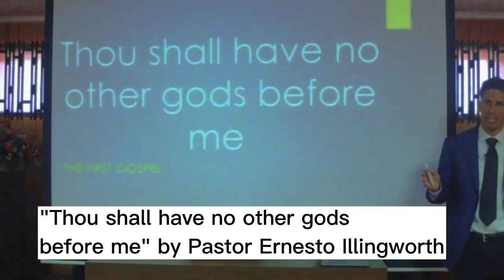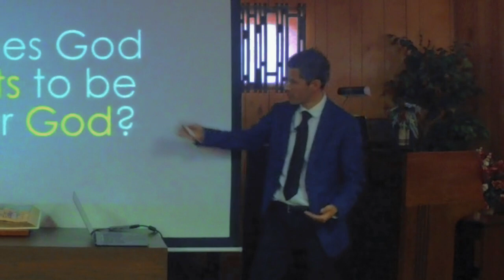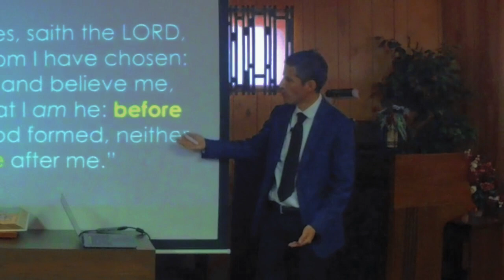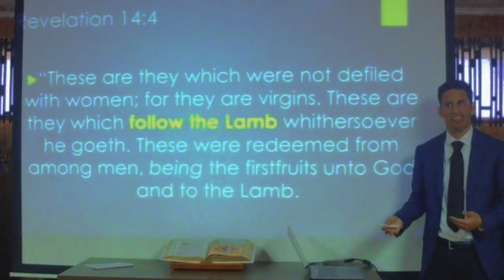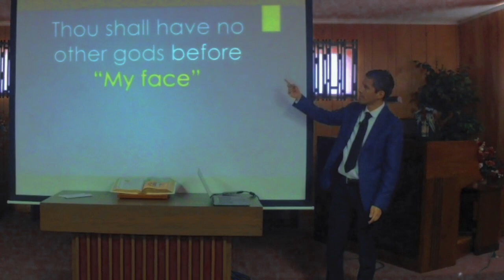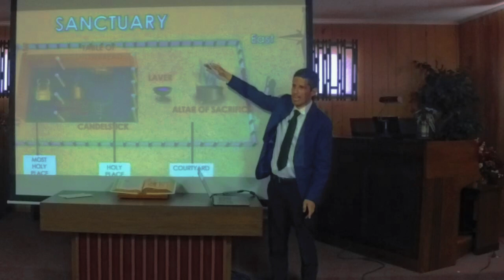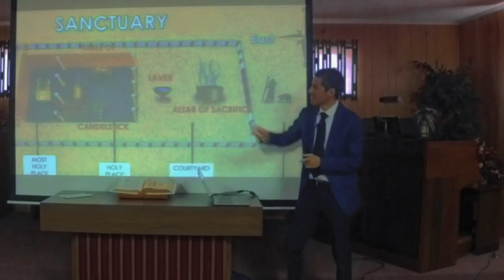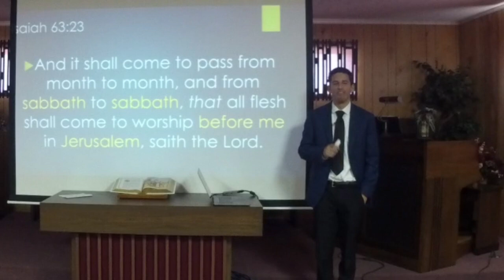"Thou shall have no others gods before me" by Pastor Ernesto Illingworth